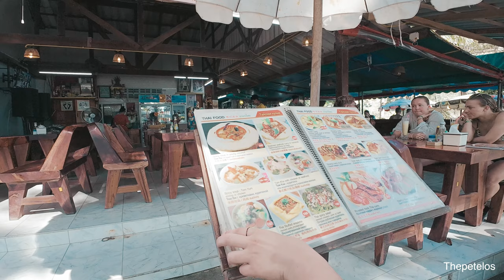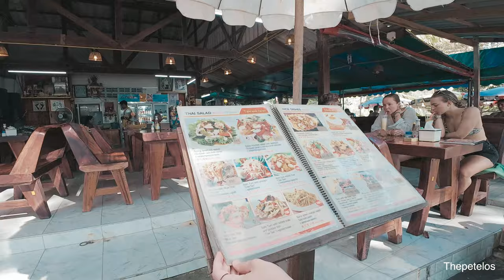Best Beach in Phuket Thailand (Nai Harn) 🇹🇭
Nai Harn Beach is a beautiful and relatively quieter beach located on the southwestern coast of Phuket, Thailand. Here are some features and characteristics of Nai Harn Beach:

Scenery: Nai Harn Beach is known for its stunning natural beauty. The beach is surrounded by lush green hills and has fine golden sand. The clear blue waters add to the picturesque setting.
Quiet and Relaxing: Compared to some of the more crowded beaches on Phuket, Nai Harn tends to be quieter and offers a more relaxed atmosphere. It is a popular choice for visitors seeking a peaceful beach experience away from the hustle and bustle.
Swimming and Water Activities: The waters at Nai Harn are generally calm, especially during the high season, making it suitable for swimming. Visitors can also enjoy various water activities such as snorkeling and paddleboarding. However, it's advisable to check the local conditions as they may vary.
Surfing: During the monsoon season, Nai Harn Beach can experience larger waves, attracting surfers to the area. The conditions for surfing may vary, and it's recommended for more experienced surfers during the monsoon.
Surrounding Nature: The beach is not only surrounded by hills but also by a lagoon and a small lake. This adds to the overall natural charm of the area and provides opportunities for scenic walks or hikes.
Sunset Views: Nai Harn Beach is known for offering spectacular sunset views. Many visitors choose to stay until the evening to witness the sun setting over the Andaman Sea.
Restaurants and Cafes: There are restaurants and cafes along the beach and in the surrounding area, offering a variety of Thai and international cuisine. Visitors can enjoy beachfront dining while taking in the views.
Accommodation: While Nai Harn Beach is not as densely populated with hotels and resorts as some other beaches in Phuket, there are still accommodation options ranging from guesthouses to more upscale resorts in the vicinity.